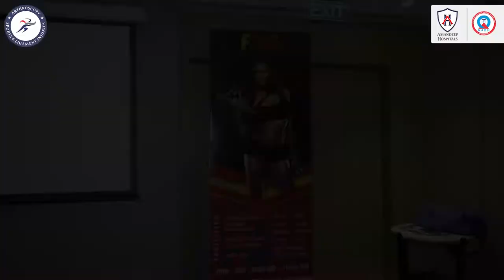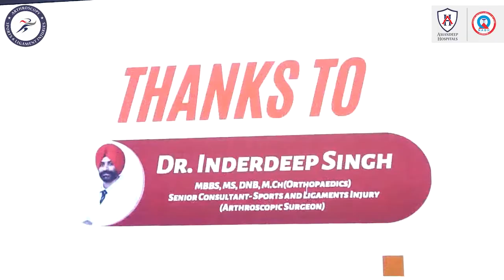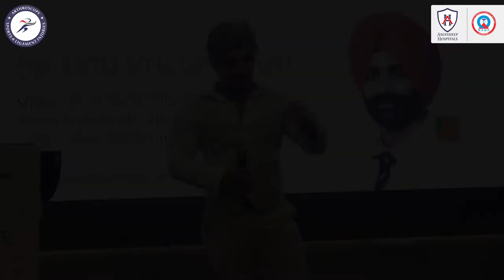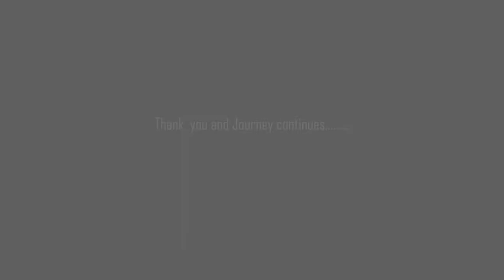A Day of Gratitude With Dr Inderdeep Singh - ‘Relive Your Sports and Life’ | AMANDEEP HOSPITAL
In a recent appreciative effort, Amandeep Hospitals organized the ‘‘Relive your Sports and Life’ event with Dr. Inderdeep Singh. The event took place at Courtyard by Marriot, Amritsar, the city of spirituality.

Dozens of healed patients sincerely appreciated and thanked Dr. Inderdeep Singh for his world-class treatment. Dr. Singh offers specialized treatment for sports and ligament injuries. The event primarily celebrated our patients’ recovery journey after their sports injuries.

Dr. Inderdeep (ID) Singh thanked his patients for their respect and admiration. He shared his thoughts on how he joined Amandeep Hospitals in 2013. In addition, he expressed gratitude to his whole team.

Prof Dr Jaspal Singh also graced the stage with his presence and shared his invaluable words with the audience. Next, Dr. Ravi Mahajan addressed the audience as a vote of thanks. Finally, the event concluded as Dr. ID Singh cut the cake as a congratulatory symbol.

On behalf of the Amandeep Group of Hospitals, we thank everyone who graced this remarkable event.

Dr ID Singh is an MBBS, MS, DNB, M.Ch (Orthopaedics). He is a Senior Consultant - Sports and Ligaments Injury (Orthopaedic Surgeon).